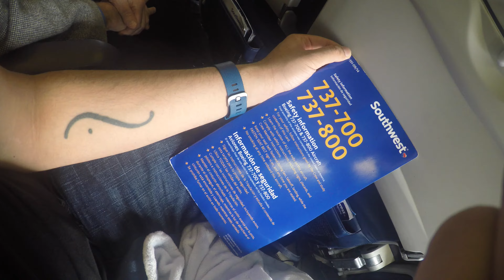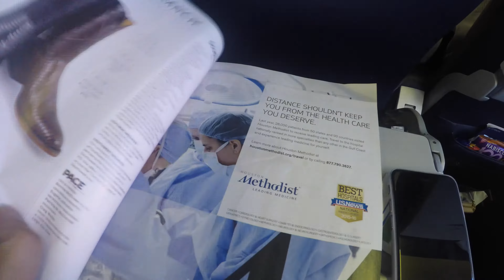Sagar's First Flight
Sagar's first flight to visit family in Houston